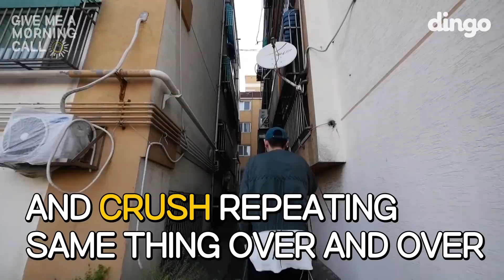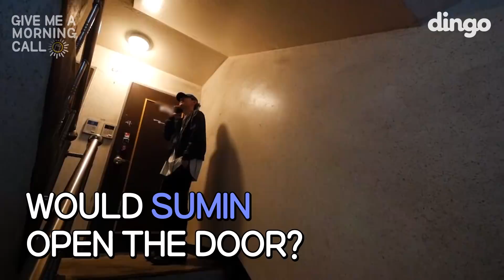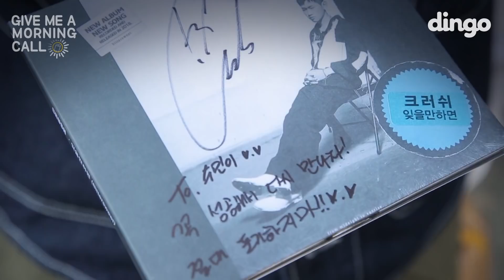Imagine waking up to Crush's voice FAINT ENG SUB • dingo kdrama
CRUSH OPPA! 😳😳
Just imagine waking up to that voice..

I'd wake up in a MINUTE 🤩♥️🎶